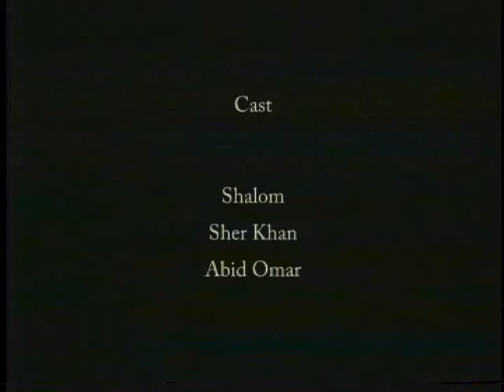Piano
Shalom talks about the lonely piano in our Karachi home, the one that nobody plays.

Screened at the 3rd Karachi International Film Festival in 2004.